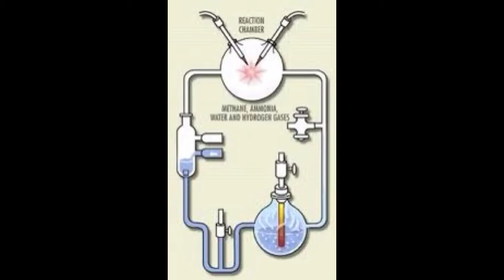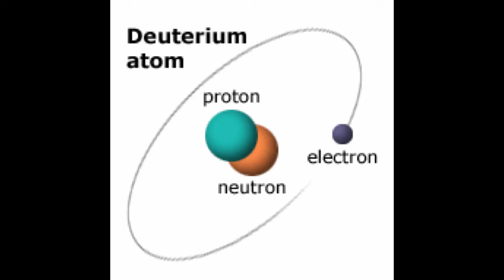Harold Clayton Urey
Chemist project by Peyton Bond